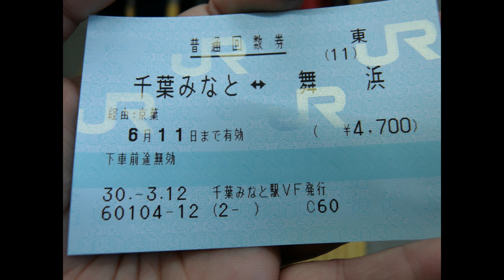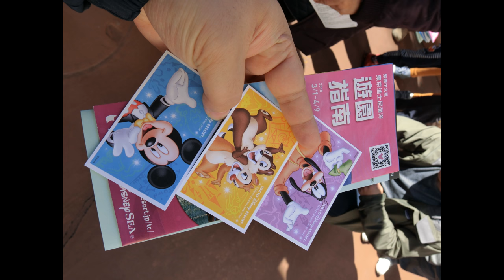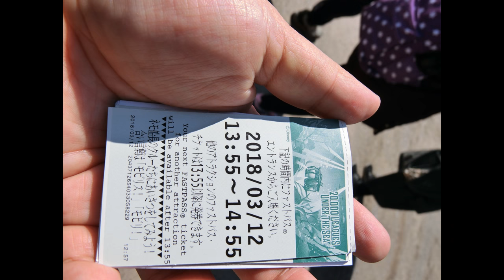20180312東京迪士尼海洋Disney sea trip photo